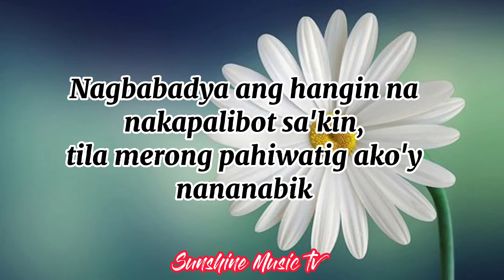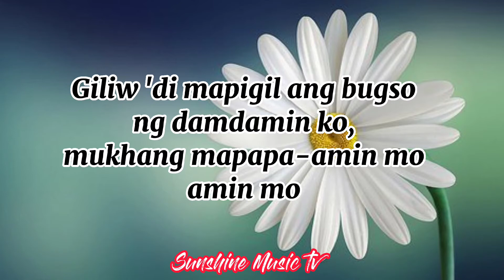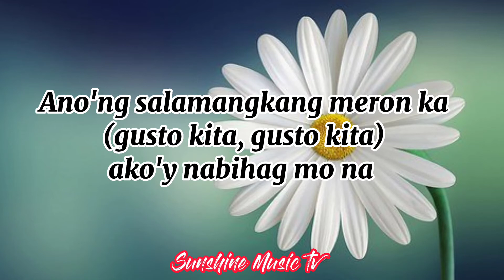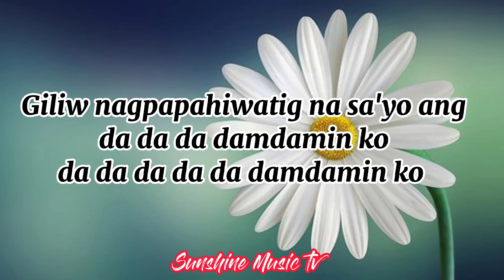MAHIKA (Aldie, Janine Berdin) with Lyrics